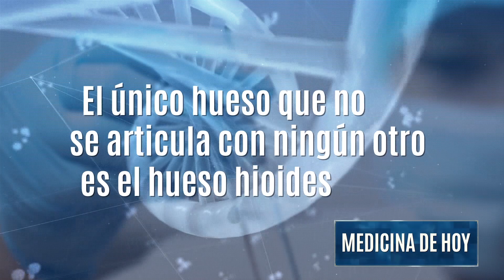Neurociencia: esquizofrenia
La Dra. Francesca Foghini nos habla sobre la esquizofrenia, una enfermedad del sistema nervioso central que tiene como característica una alteración del estructura del pensamiento y de la conducta del paciente.